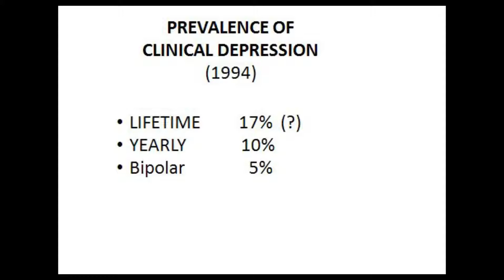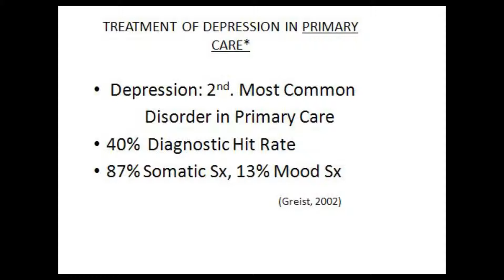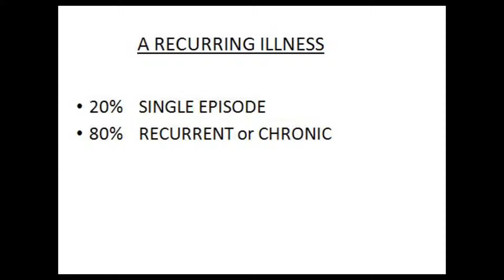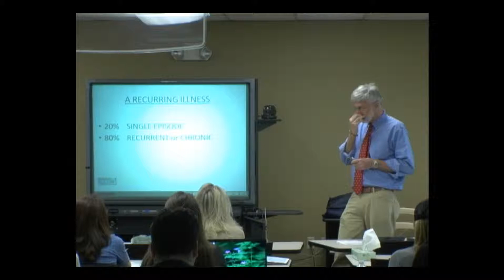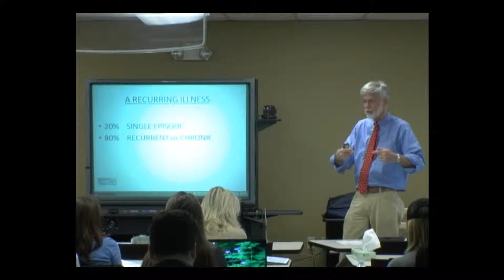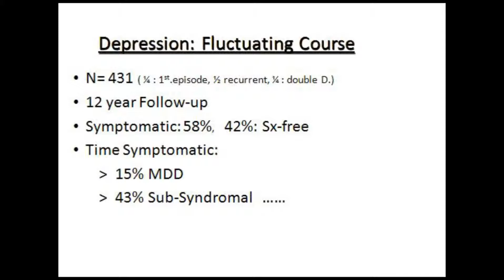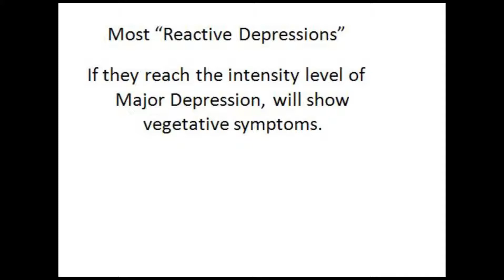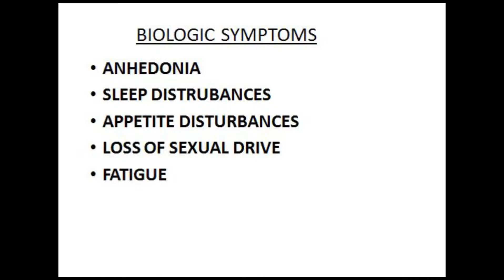Depression_2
psychopharmacology-2